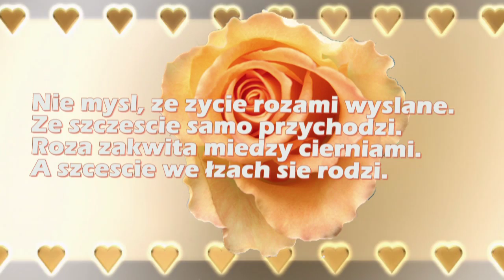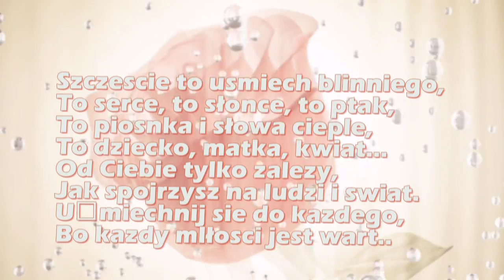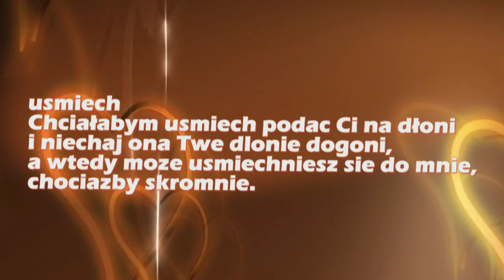IMIENINY MAŁGOSI 18 01 201__amelka256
Małgosiu Lilia kwitnie, róża opada, czerwony tulipan swe płatki składa.
Ja korzystając z tej sposobności, życzę Ci w dniu imienin,
dużo szczęścia, zdrowia i radości.
Niech Ci życie słodko płynie - w każdej chwili i godzinie.
100 lat w zdrowiu